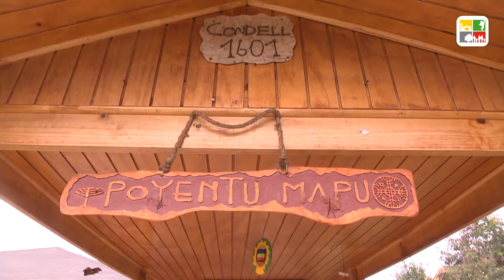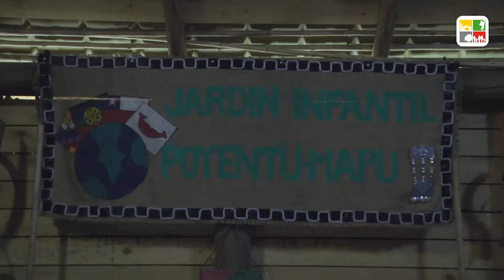Inauguración Ruca Jardín Poyentu Mapu